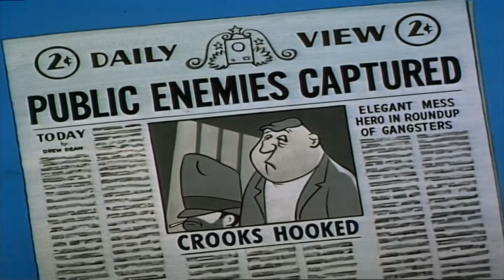ROCKY Y BUGS BUNNY VAN A LA CARCEL clips looney tunes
bugs bunny es un agente que intenta llevar a la cárcel al afamado rocky el cual no es pieza fácil

Bugs Bunny
Pato Lucas
Porky
Abuelita
Adolf Hitler
Bosko
Bruja Hazel
Buddy
Cabeza de Huevo Jr.
Cabra Gabby
Canasta
Casimiro Buitre
Cecilio Tortuga
Correcaminos
Demonia de Tasmania
Demonio de Tasmania
Duck Dodgers
Egghead
El Toro
Elmer Gruñón
Gallo Claudio
Gato Beans
Gato Claude
Gossamer
Héctor el Bulldog
Honey
Honey Bunny
Hubie y Bertie
José y Manuel
K-9
La Comadreja
Lento Rodríguez
Llanero Colorado
Lola Bunny
Los Tres Osos
Mac y Tosh
Mamá Buitre
Marcianos Instantáneos
Marco Antonio
Marvin el Marciano
Michigan J. Rana
Pata Melissa
Penélope Kitty
Pepé Le Pew
Perro Charlie
Perro Willoughby
Pete el Puma
Petunia Pig
Piolín
Pussyfoot
Quique Gavilán
Ralph Lobo
Rocky y Mugsy
Sam Bigotes
Sam Perro Pastor
Señorita Prissy
Silvestre
Silvestre Jr.
Sniffles
Speedy Gonzáles
Triturador
Wile E. Coyote
Yoyo Dodo
Zorro George‎